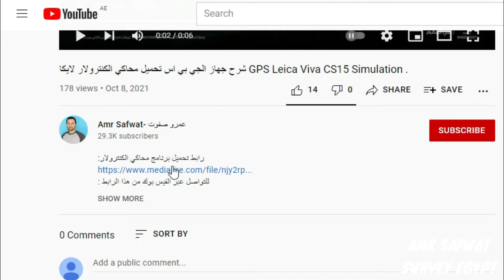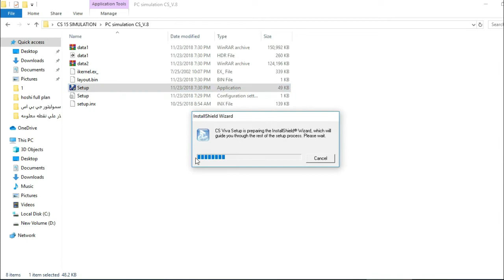شرح الجي بي اس تحميل محاكي الكنترولار لايكا GPS Leica Viva CS15 Simulation .